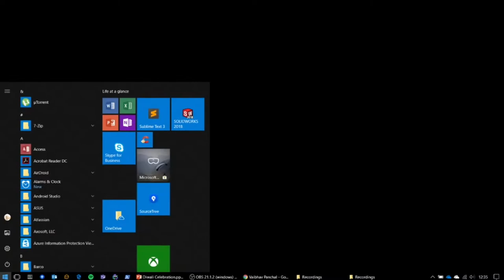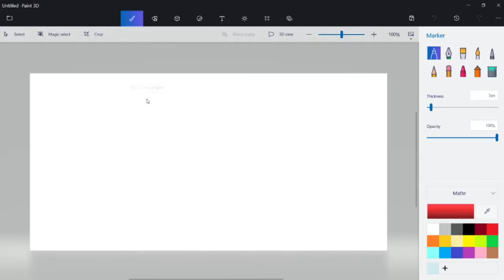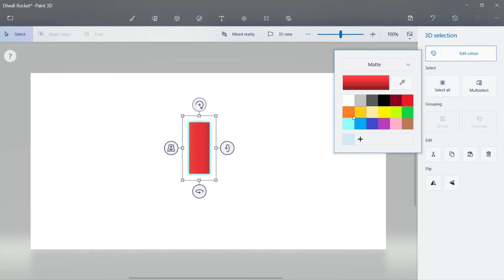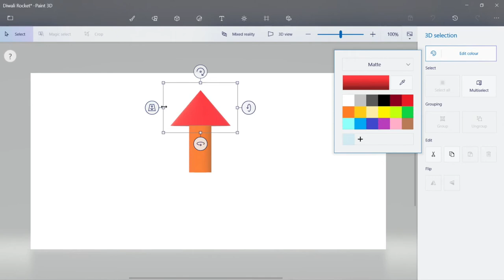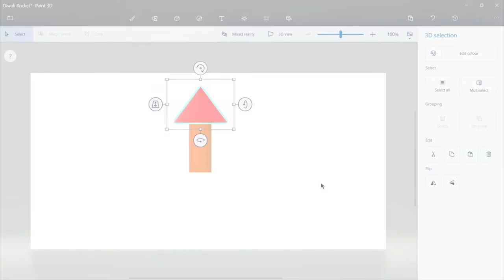आईये सीखते हैं 3D Paint (Windows 10) : Part 1/4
3D Paint Windows-10 में मुफ्त आता है. इस वीडियो श्रृंखला में आप सीखेंगे 3D Paint में कैसे आप 3D objects बना सकते हैं जिनको आप फिर Facebook, PowerPoint इत्यादि में प्रयोग कर सकते हैं. यह वीडियो बनाये हैं वैभव ने जो Microsoft, London में काम करते हैं.